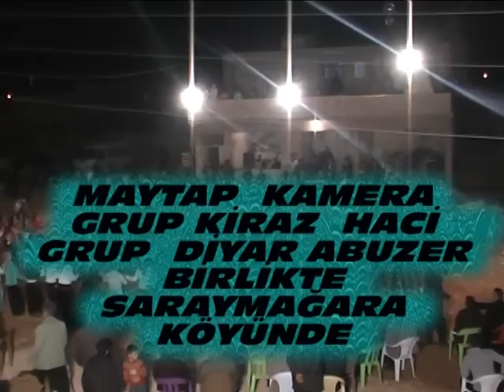GRUP KİRAZ HACİ GRUP DİYAR ABUZER YANBAĞLAMA.0535 951 22 59